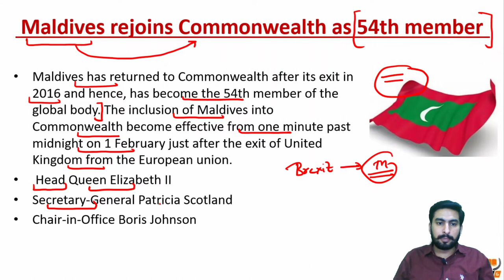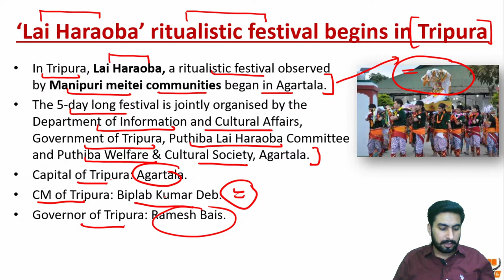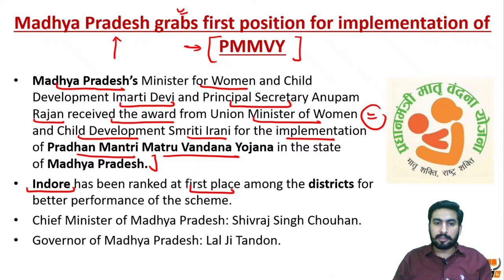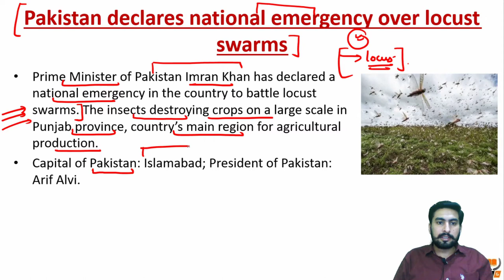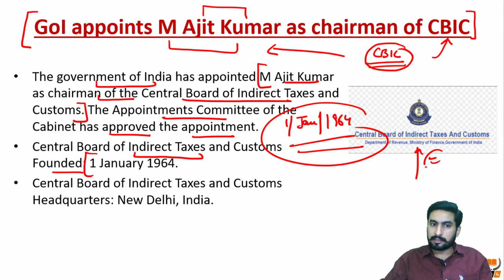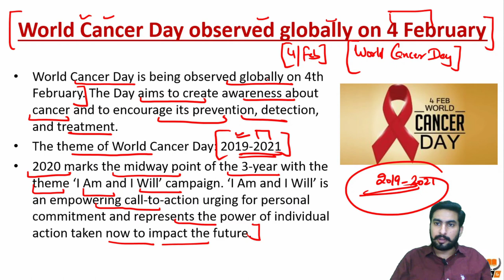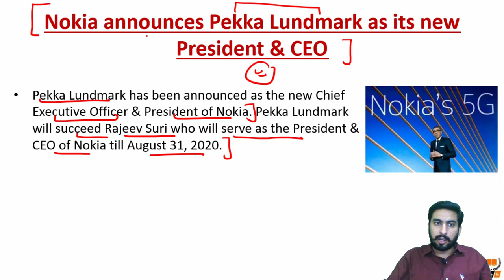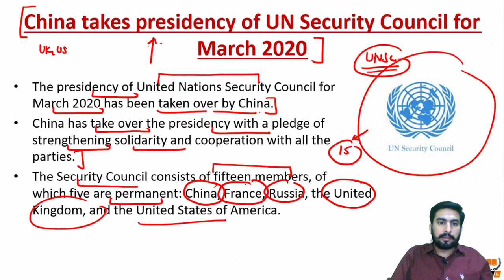CURRENT AFFAIRS FOR PPSC PCS 2020 PART – 1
For ios Download Classplus App.
Org code: dxlij.